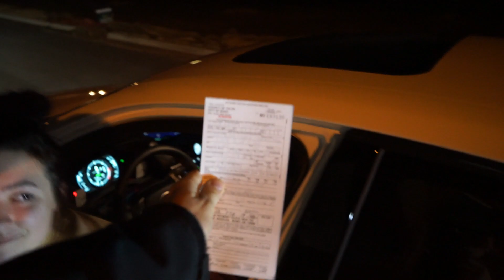16 YEAR OLD TICKET 25 OVER | LAMBROS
Tonight my daughter got her first ticket for driving 65 mph in a 40 mph zone.  What should her punishment be?